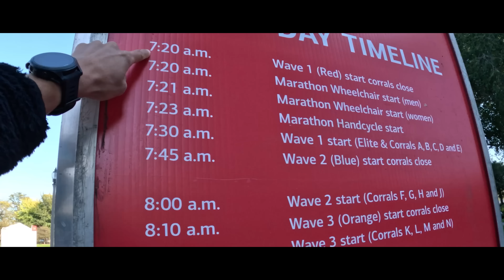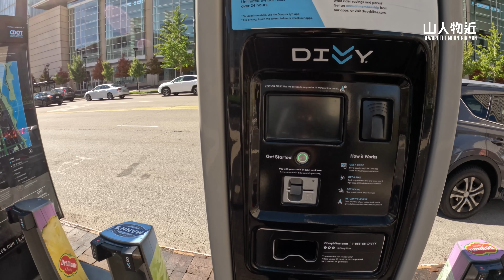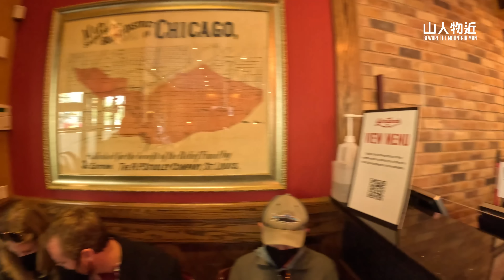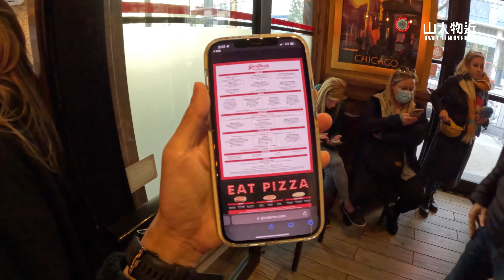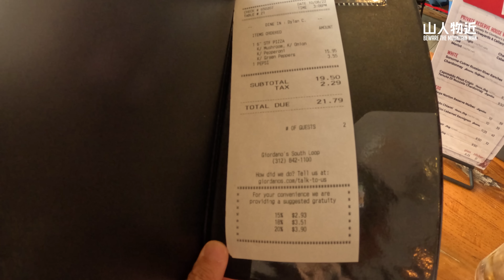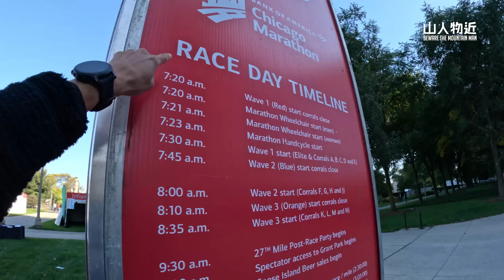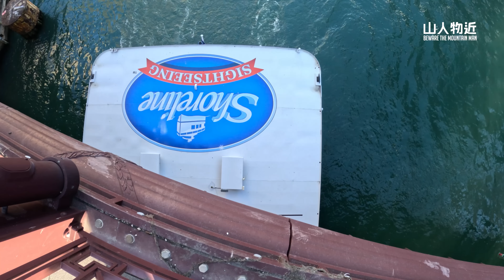【芝加哥馬拉松第二集】美國芝加哥 景點 美食攻略 千禧公園 芝加哥馬拉松 Chicago Marathon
等左三年我終於可以再次飛出香港參加海外馬拉松，而第一站就係世界馬拉松大滿貫之一既芝加哥馬拉松。

芝加哥馬拉松係每年10月份喺美國芝加哥市舉辦嘅馬拉松，佢係IAAF金標賽事，亦都係世界六大馬拉松之一，而參加人數每年限制係45000人，每年都會有世界唔同各地嘅跑手參加。

呢場比賽由2008年開始美國銀行成為主要贊助商，所以官方冠名係美國銀行芝加哥馬拉松。

講少少歷史，第一屆嘅芝加哥馬拉松係1977年9月25日舉行，而1987年起比賽先開始每年定期舉行。

如果波士頓馬拉松係最歷史悠久，紐約馬拉松最盛大咁芝加哥馬拉松就係最有誠意嘅馬拉松啦。

因為芝加哥馬拉松主辦單位直接將成個芝加哥市攞出嚟做賽道，係比賽嘅途中我哋由北到南由市中心嘅高樓大廈，跑到去唔同種族嘅聚居區，體驗29個唔同種族社區嘅獨特氛圍，比賽途中我哋仲可以感受到來自唔同種族熱烈歡呼同打氣。

究竟芝加哥馬拉松個氣氛會係點樣？想知道嘅話就記得睇到條片嘅最後

格蘭特公園（Grant Park）→5K 拉賽爾街（LaSalle St.）→12K 百老匯街（Broadway St.）→19K 威爾斯街（Well St.）→23K 亞當斯街（Adams St.）→33K 華人街（China Town）→40K 密西根大道（Michigan Ave.）

不需要華麗的剪輯
只要為影像配上一首合適的音樂
就能讓影片的整體質感提升
你可以通過以下連結，取得由Epidemic Sound 提供，一個月免費試用。

■ 你訂閱山人物近了嗎？